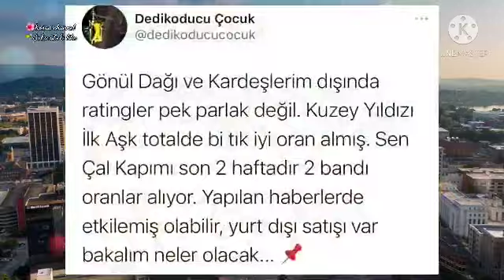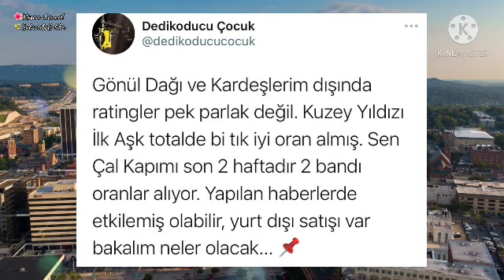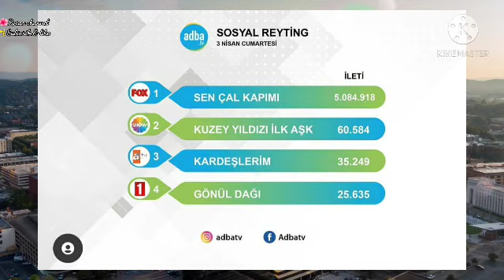مسلسل اخوتي الحلقة 8 | اخبار مفرحة جدااا لمحبي المسلسل 😍❤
مسلسل الاخوات,
مسلسل الاخوات الحلقة 1,
مسلسل الاخوات الحلقة 5,
مسلسل الاخوات التركي,
مسلسل الاخوات الحلقة 2,
مسلسل الاخوات الحلقة 6,
مسلسل الاخوات الحلقه ٦,
مسلسل الاخوات الجزء الاول,
مسلسل ابنتي الحلقة 1,
مسلسل ابنتي الحلقة 6 اعلان,
مسلسل ابنتي الحلقة 4,
مسلسل ابنتي الحلقة 2,
مسلسل ابنتي الحلقة 3,
مسلسل ابنتي الحلقة الاخيرة,
مسلسل ابنتي الحلقه الاولى,
مسلسل ابنتي مترجم,
مسلسل اخواتي يوتيوب,
مسلسل اخواني يوم العرض,
مسلسل ابنتي متى يعرض,
مسلسل ياوي حبيب اختي,
مسلسل ياباني اختي العزيزة,
مسلسل اخواني واخواتي,
مسلسل اخواني واخواتي الحلقة 4,
مسلسل اخواني واخواتي الحلقة 5,
مسلسل اخواني واخواتي الحلقة 13,
مسلسل اخواني واخواتي الحلقة 1,
مسلسل اخواني واخواتي الجزء 2,
مسلسل اخواني واخواتي الحلقة 12,
مسلسل اخواني واخواتي الحلقة ٢,
مسلسل اخواتي هاريكا,
مسلسل ابنتي الحلقة ه,
موعد نزول مسلسل اخوتي,
نسبة مشاهدة مسلسل اخوتي,
نطق اغنيه مسلسل اخواتي,
موعد نزول مسلسل ابنتي الحلقه الرابعه,
نهايه مسلسل اخوتي,
مسلسل ابنتي مدبلج,
مسلسل ابنتي مترجم للعربية - الحلقة 1 كاملة,
مسلسل ابنتي مدبلج الحلقة 1,
مسلسل ابنتي مرض اويكو,
مسلسل ابنتي مقاطع,
مسلسل ابنتي مترجم كامل,
مسلسل ابنتي مقاطع حزينه,
مسلسل اخواتي لقطات,
مسلسل ابنتي الحلقة 5 اعلان,
مسلسل اختي الحلقه ٢,
مسلسل اخوة الحلقة ٤,
مسلسل ابنتي الحلقة ٣,
تصميم ل مسلسل اخوتي,
مسلسل الاخوات كامل,
مسلسل ابنتي كامل مترجم,
مسلسل اخواتي كواليس,
مسلسل ابنتي كامل,
مسلسل ابنتي كامل مدبلج,
مسلسل ابنتي كامل ومترجم,
مسلسل ابنتي كواليس,
مسلسل ابنتي كل الحلقات,
مسلسل اخواتي قدير,
مسلسل اخواتي قدير وميليسا,
مسلسل ابنتي قصة عشق,
مسلسل اختي قصة,
مسلسل اختي غدير وعمر,
مسلسل اخواتي قدير و,
مسلسل ابنتي قصة المسلسل,
مسلسل اخواتي قادير,
مسلسل اخواتي في,
مسلسل اخواتي في المقهى,
مسلسل اخواتي فيسبوك,
مسلسل اخواتي فيس,
مسلسل اخواتي غناء اسيا,
مسلسل ابنتي غير مترجم,
مسلسل اخواتي غيرة,
الاعلان الترويجي لمسلسل ابنتي,
تصاميم مسلسل اخوتي,
اعلان الترويجي لمسلسل ابنتي,
تصاميم لمسلسل اخوتي,
اعلان ترويجي لمسلسل اخوتي,
الاعلان الثاني لمسلسل اخوتي,
الاعلان الاول لمسلسل اخوتي,
الاعلان الثاني لمسلسل ابنتي الحلقة 5,
مسلسل اخواتي عمر,
مسلسل اخواتي عمر وميليسا,
مسلسل اخواتي علان,
مسلسل اخي عاكف,
مسلسل اختي عيد ميلاد ميليسا,
مسلسل أختي على اغاني,
مسلسل أختي على سينمانا,
مسلسل اختي ع سينمانا,
اغاني ع مسلسل اخوتي,
تصميم ع مسلسل اخوتي,
مسلسل اخوي طعن قدير,
مسلسل ابنتي طاقم العمل,
مسلسل ابنتي شاهد فور يو,
شخصيات مسلسل اخوتي,
شارة مسلسل اخوتي,
مسلسل اخواتي سرقة ملابس اسيا,
مسلسل الاخوات رجوع ذاكرة جيت,
مسلسل الاخوات رومانسي,
رايتنغ مسلسل اخوتي,
مسلسل ابنتي حلقه رابعه,
راح الزين مسلسل اخوتي,
مسلسل اخواتي دوروك,
مسلسل اخواتي دوروك واسيل,
مسلسل اخواتي اسيا ودوروك,
مسلسل اخواتي دروك واسيل,
مسلسل اخواتي دورك واسيا,
بطل مسلسل اختي دوروك,
دوروك واسيل مسلسل اخوتي,
دوروك من مسلسل اخواتي,